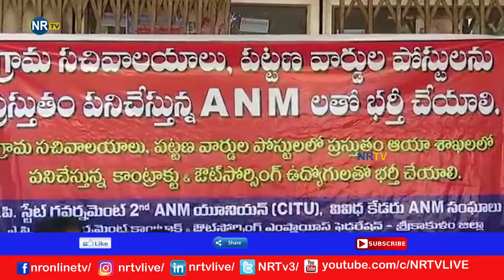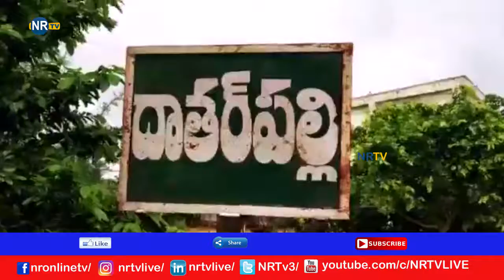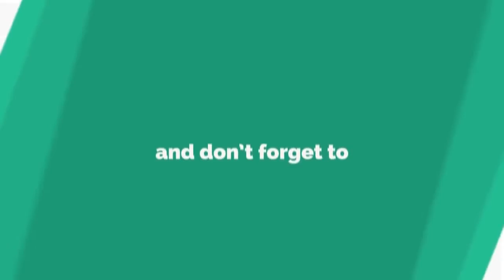July 30th NEWS Bullten - NRTV